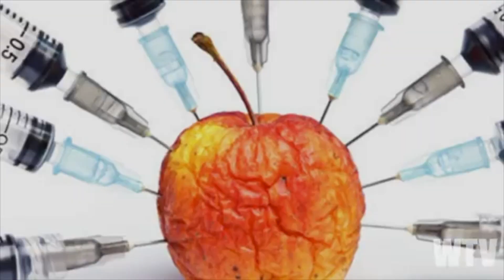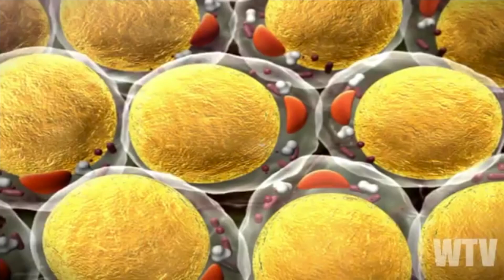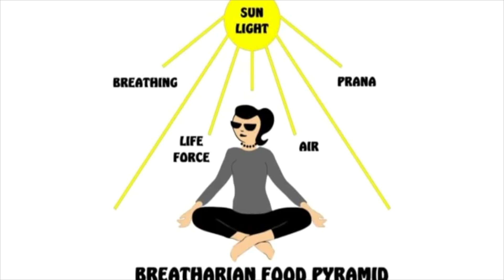People Living Without Eating?? Breatharianism at its Finest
I have created a new Discord server! Join us!